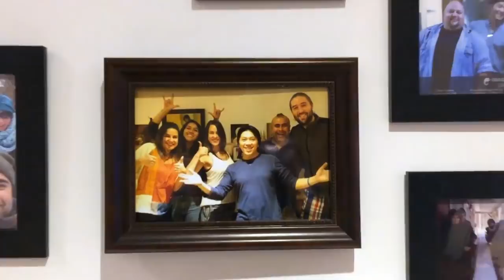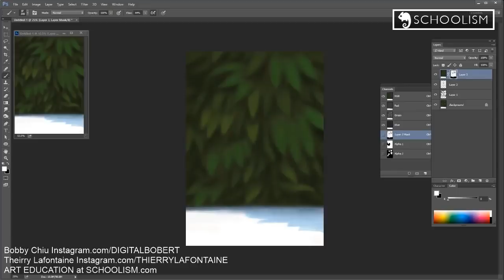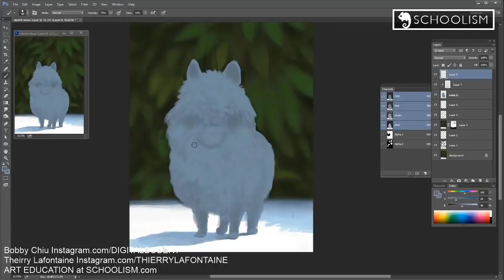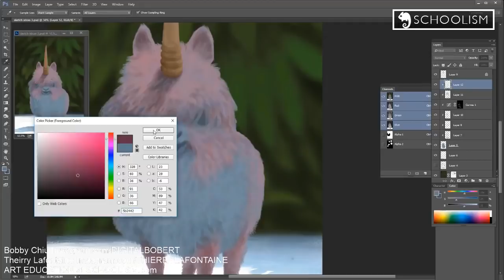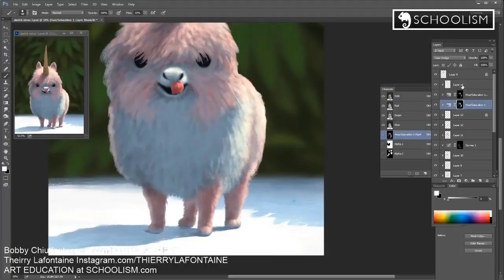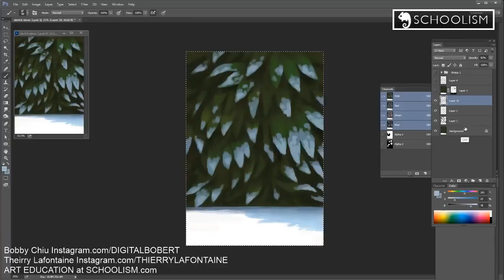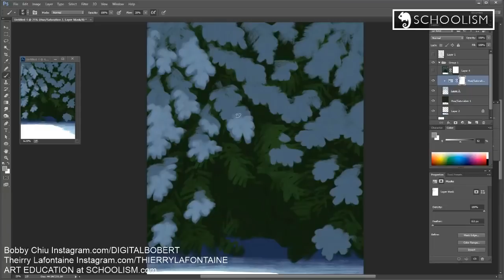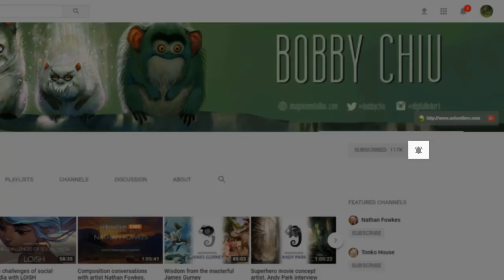Reviewing the Fundamentals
On the recent Chiustream Bobby was joined by our Schoolism Lakehouse artist Thierry Lafontaine while they answered your questions LIVE. They shared great advice on how to find motivation (this is important for any professional, since you are always making up your own projects!), how to stand out these days in a world overwhelmed with social media, and some of the best studies that any new artist should practice. Watch it now on youtube, and you’ll also see Bobby paint one of his newest creatures, his popsicle unicorn!